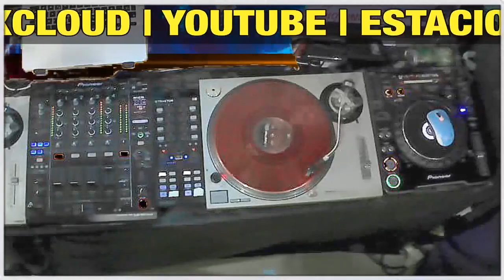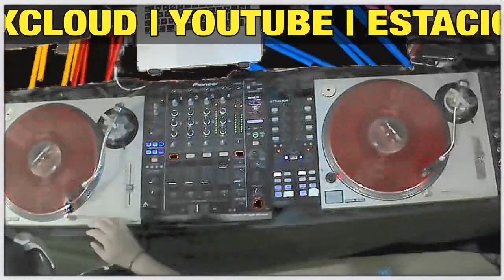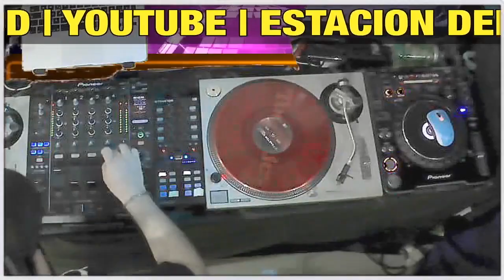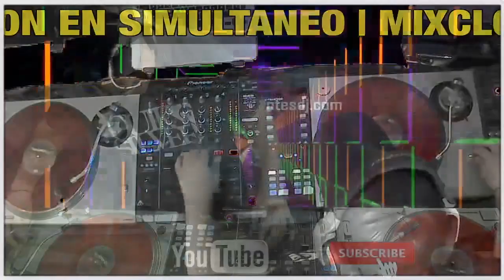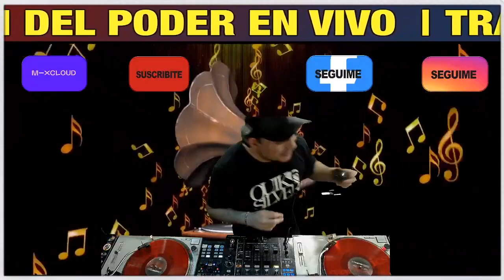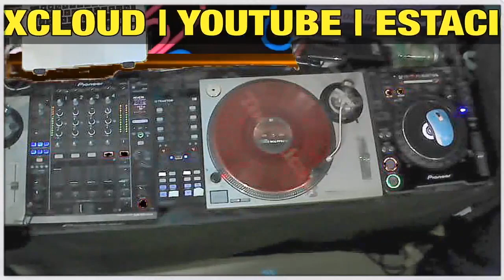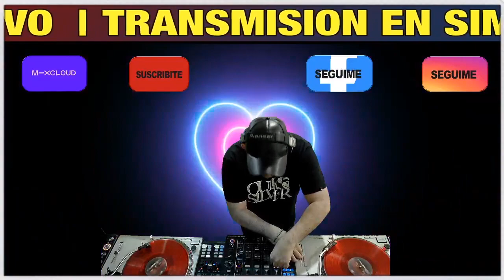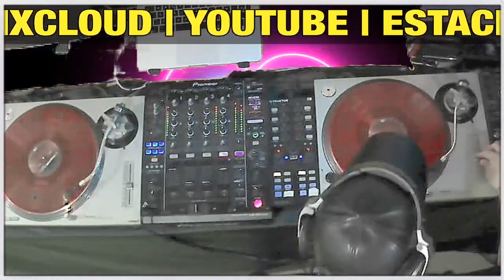SET ESTACION DEL PODER | FOREVER 90s | 10.02.21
ESTACION DEL PODER | ANDRES FUENTES DJ | 10.02.21

RIO GALLEGOS, SANTA CRUZ (ARGENTINA)

►Clasicos Retro 80s, 90s y 2000